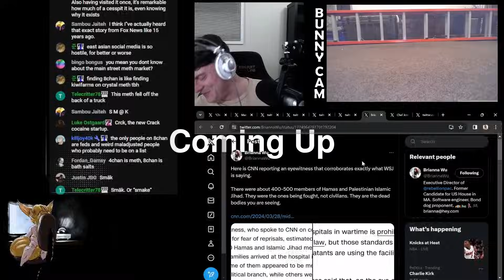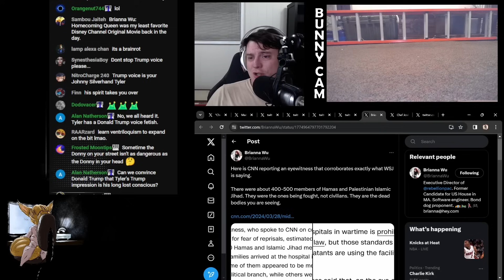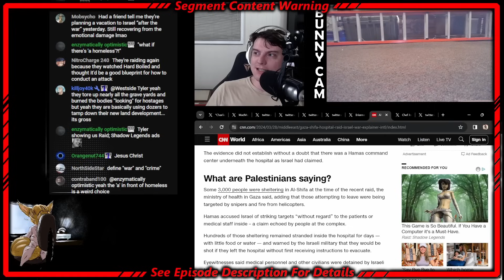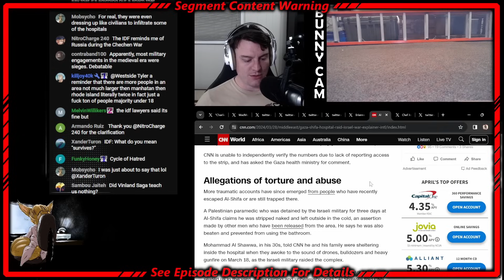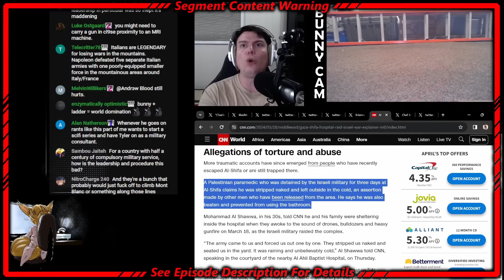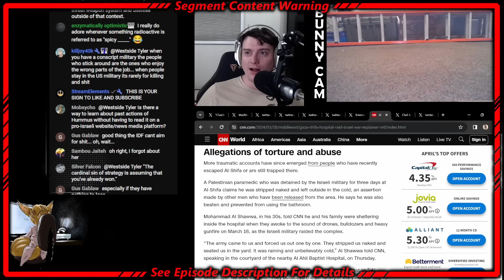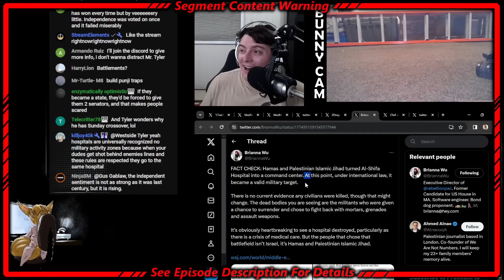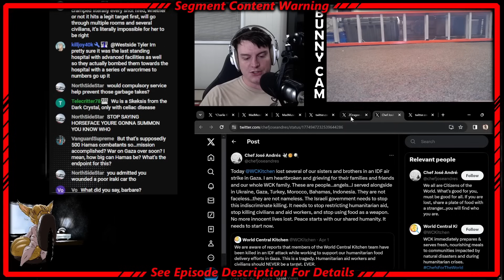Brianna Wu Doing Her Best to FORGIVE WAR CRIMES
Edit by Ash

Brianna Wu did a fact check where she just misread an article, but the ABSOLUTELY COOL THING IS even with her incorrect information she still basically said the noncombatant families of terrorists are justifiable targets. V cool V sane